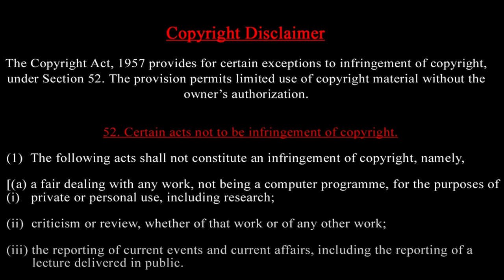ஈரான் தலைவர் உரை -லெபனான் மக்கள் வெளியேற்றம் -Erdogan வீடுகள் வாடகைக்கு - யாருக்கு ? உளறிய அதிபர்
ஈரான் தலைவர் உரை -லெபனான் மக்கள் வெளியேற்றம் -வீடுகள் வாடகைக்கு - யாருக்கு ? பயத்தில் உளறிய அதிபர்
Meanwhile, the Israeli Defense Forces (IDF) claim to have killed Hezbollah's missile unit chief - Ibrahim Qubaisi - but Hezbollah has retaliated by targeting Mount Carmel in what is reportedly its deepest incursion into Israeli territory since the Gaza war began.

n a provocative speech at the U.N. General Assembly, Turkish President Recep Tayyip Erdogan drew a stark comparison between Israeli Prime Minister Benjamin Netanyahu and Adolf Hitler. He further criticised the values of the U.N. system and the Western world, claiming they are “dying in Gaza.” Erdogan also called for an “alliance of humanity” to take action against Israel, condemning UNSC for its failure to intervene and end the ongoing war in Gaza

Prasath signature